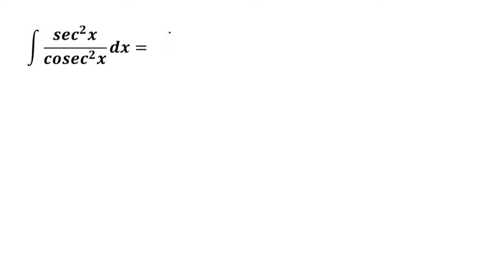Neodređeni integrali zadaci. sekans i kosekans